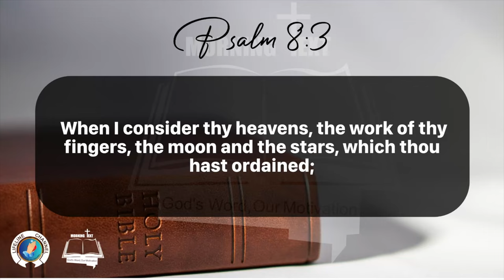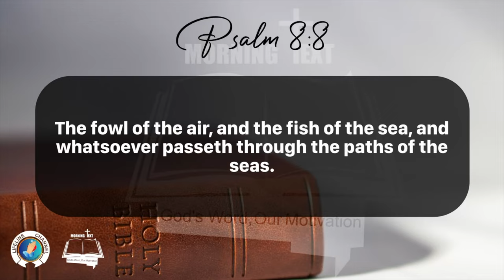Morning Inspiration and Bible Verse. (Psalm 8:1-9) Wednesday, February 7, 2024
Psalm 8

1 O Lord, our Lord, how excellent is thy name in all the earth! who hast set thy glory above the heavens.

2 Out of the mouth of babes and sucklings hast thou ordained strength because of thine enemies, that thou mightest still the enemy and the avenger.

3 When I consider thy heavens, the work of thy fingers, the moon and the stars, which thou hast ordained;

4 What is man, that thou art mindful of him? and the son of man, that thou visitest him?

5 For thou hast made him a little lower than the angels, and hast crowned him with glory and honour.

6 Thou madest him to have dominion over the works of thy hands; thou hast put all things under his feet:

7 All sheep and oxen, yea, and the beasts of the field;

8 The fowl of the air, and the fish of the sea, and whatsoever passeth through the paths of the seas.

9 O Lord our Lord, how excellent is thy name in all the earth!